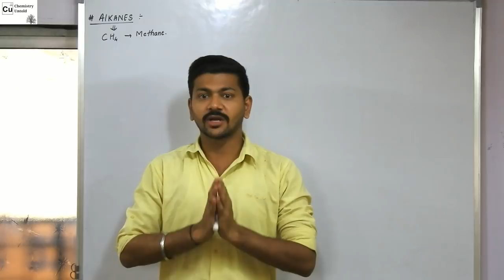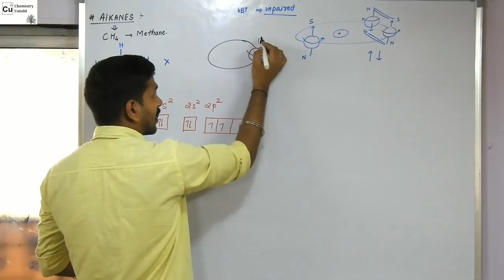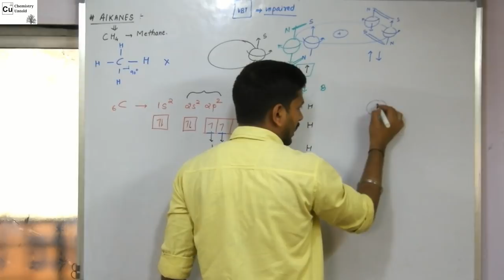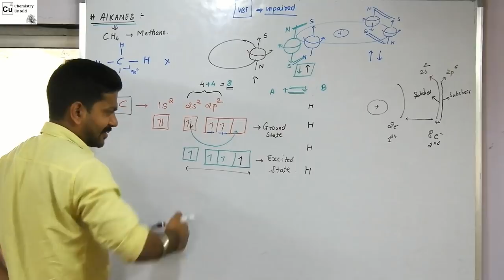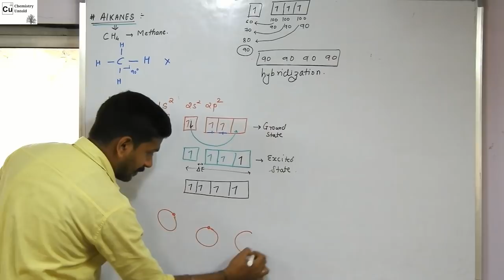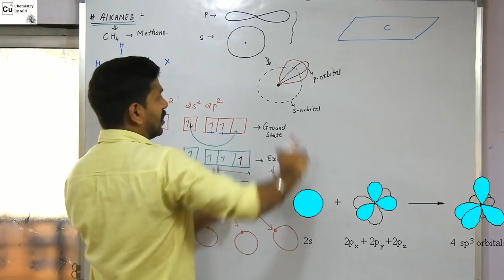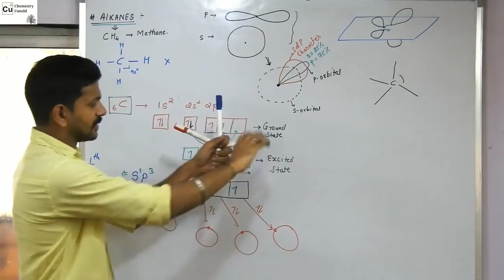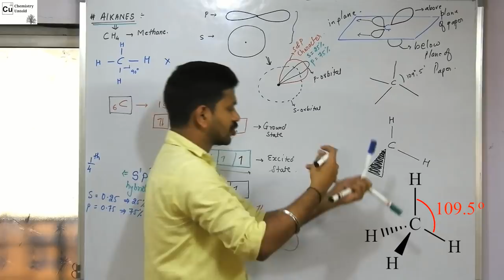GENERAL ORGANIC CHEMISTRY IN HINDI -01 || METHANE MOLECULE - STRUCTURE AND HYBRIDIZATION.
THIS VIDEO EXPLAINS ABOUT THE STRUCTURE OF METHANE MOLECULE , HYBRIDIZATION IN METHANE , PERCENTAGE OF S- CHARACTER , AND GEOMETRY OF METHANE MOLECULE IN HINDI.